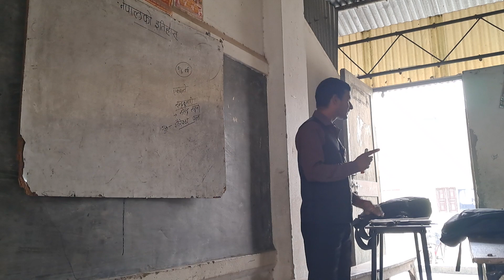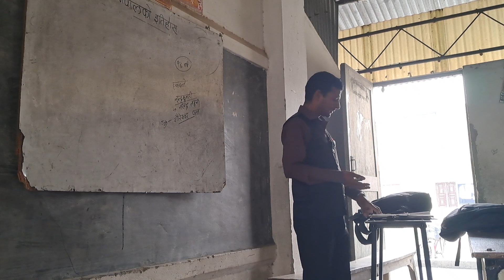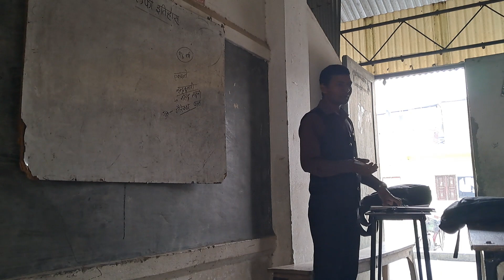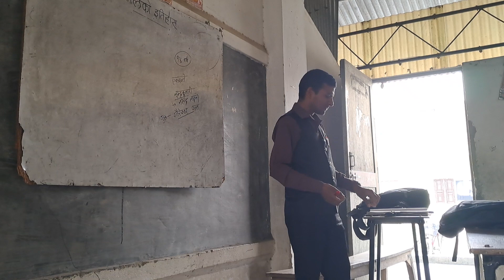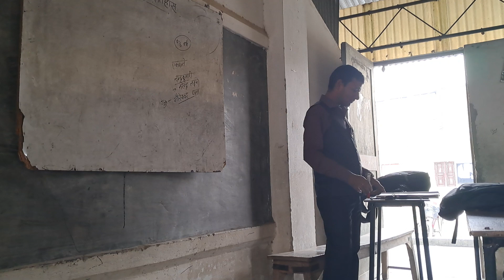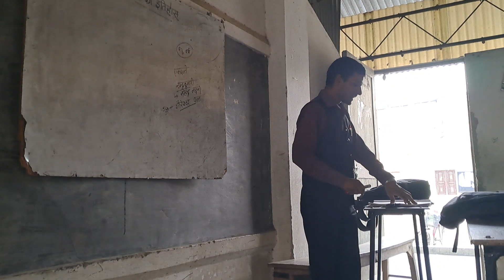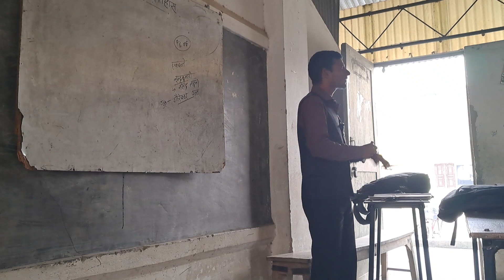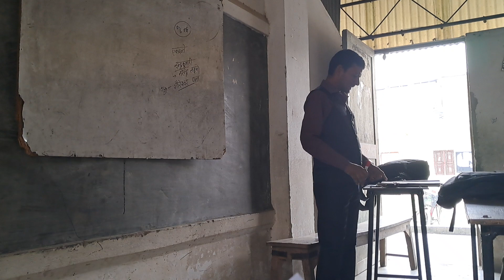History of Nepal part- 4|| नेपालको इतिहास भाग -4